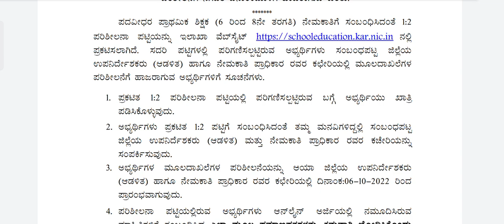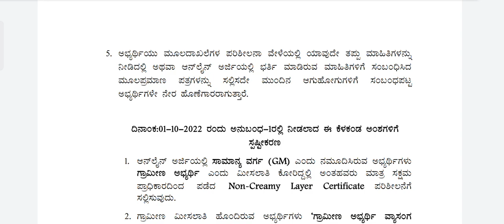GPSTR Latest Update|| Instructions For GPSTR Aspirants